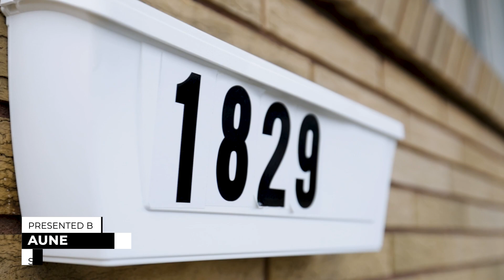1829 Drouillard Rd, Windsor ON | Presented By Aunella Meco, Sales Representative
Welcome to 1829 Drouillard Rd. This beautiful
4 bedroom, 2 bathroom Bungalow is sure to impress. Welcomed by a spacious living area, leading into a nice size kitchen. With a fully finished basement, this property will not last long in this market! Call today.

Team Monty Real Estate Group
Presented by: Aunella Meco